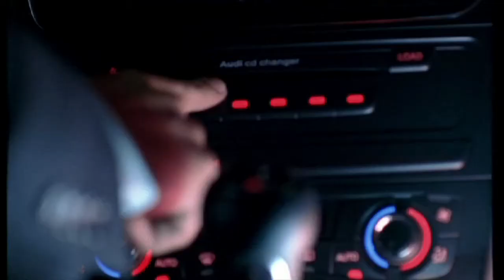A Audição no Canal 180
Uma curta-metragem de Francisco Campos e Henrique Bagulho.
A Audição tem no elenco a presença de José Wallenstein, Mário Redondo, Mário Augusto, Nuno Machado, Pedro Pernas, Alexandra Ferreira, entre outros.